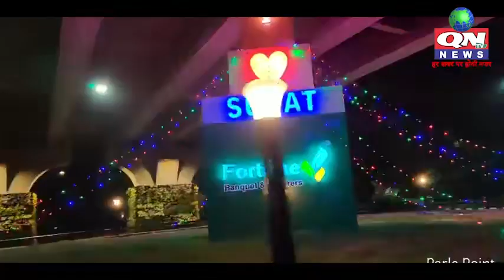સુરતમાં નકાબધારી મહિલા ચોર ગેંગનો આતંક, સાડીની દુકાનમાંથી 1.35 લાખની રોકડની ચોરી કરી​​​​​​​